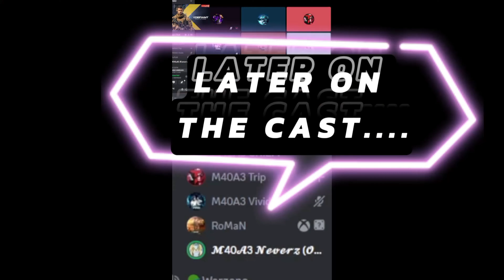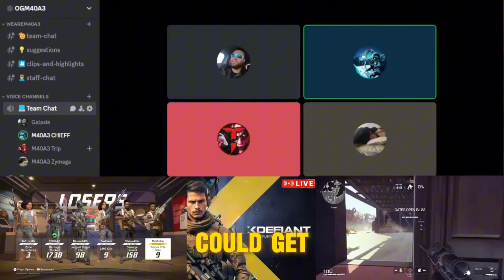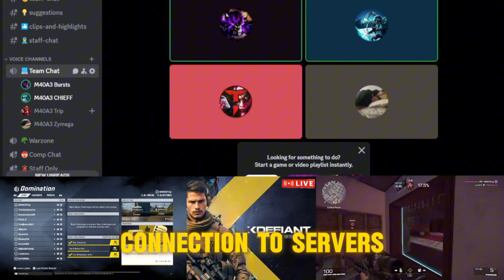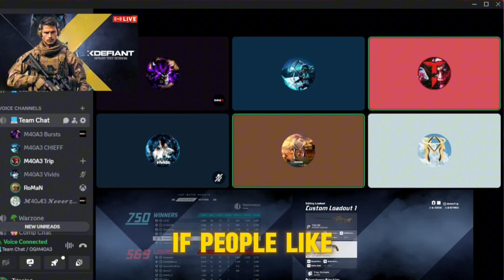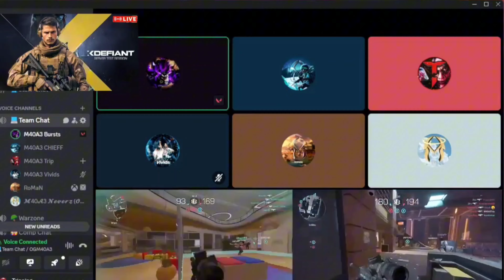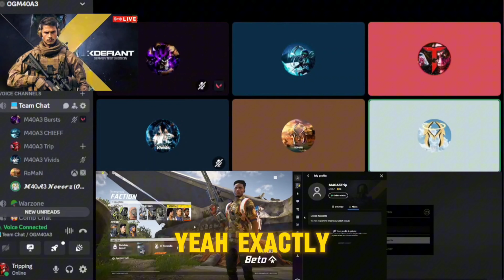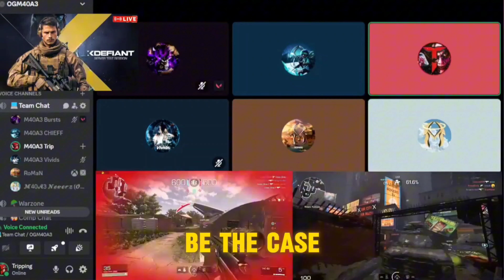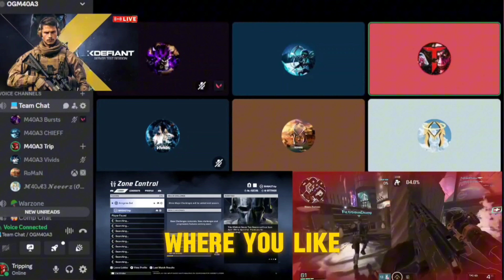xDefiant Podcast | Release Date & The End of cod meta | Co-Host @OGM40A3 | xdefiantgame | Ep.2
🎮Gaming Montage CallOfDuty 🎬 shortvideo // Sean Trip // NEWS
| NEWS | Drama | Trending |
Podcast Episode 2 - TRIP with Trip / TwT / TripWithTrip

Hey gamers! 👋 Follow my gaming journey and catch epic Call of Duty montages on:

🚀 **Follow me for Live Streams**:
🎮 **Twitch**: [ Twitch.tv/TrippingOut ]
🎮 **Twitch**: [ Twitch.tv/TrippingOut ]

✨ Your support means the world! Thank you for joining me on this gaming adventure. Leave your feedback in the comments below, and let me know which games you want me to conquer next!

Go check them out if you loved the Track !!!

GAME: Modern Warfare 2 (Ranked Play / COD-League)

Thanks so much for the support on my channel !

Leave some constructive criticism in the comment section below.

Also, if you want me to play a specific game or do something different let me know.

  Handle = Thrust_SeanTrip

Go check me out on TikTok
I showed some of this montage early there as well as a lot of other entertaining content

TIK-TOk - TrippingOutTT

Montage - 'Tripped Out 3'

• TO3 Tripped Out ...

TIK-TOK - TrippingOutTT

Montage - 'Tripped Out 4.5'

• TO4.5 Tripped Out 4.5